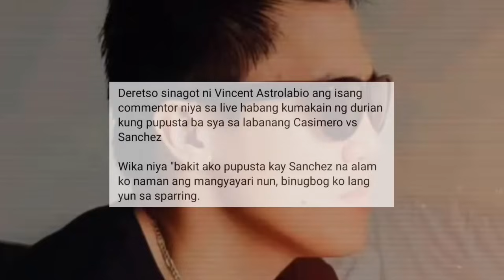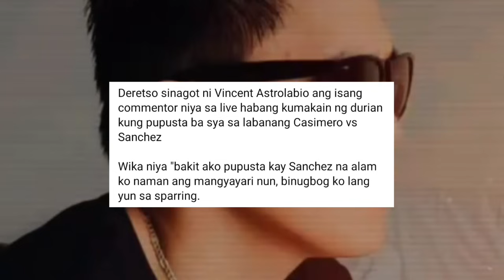Nagkagulo na! Sanchez Binugbog sa Sparring? Astrolabio Nag Realtalk sa Laban ni Casimero vs Sanchez?